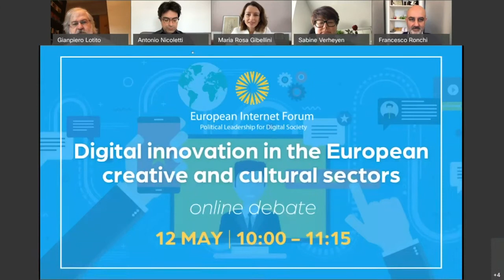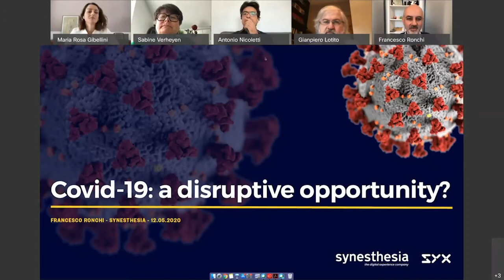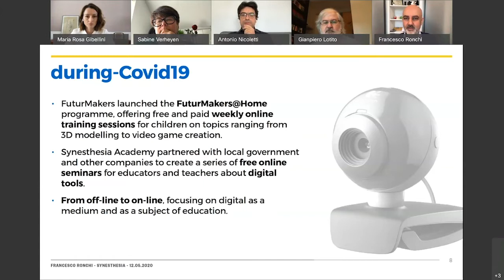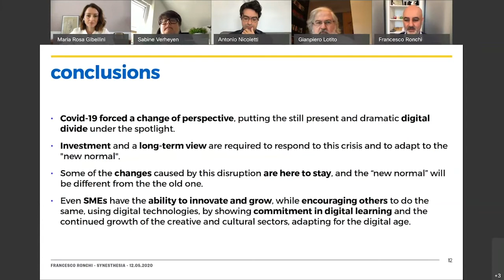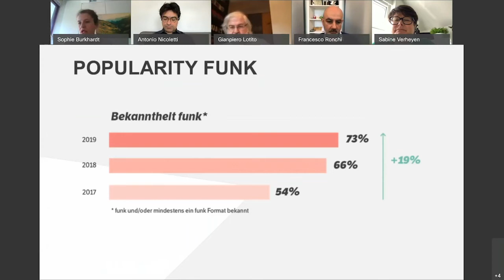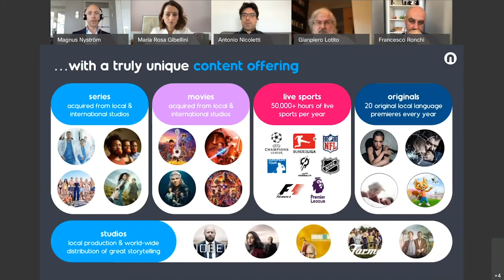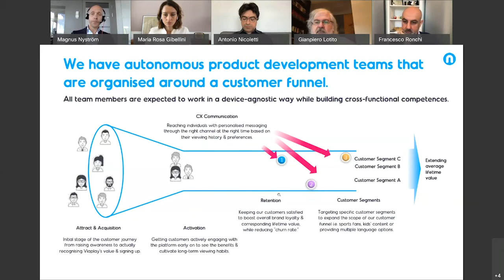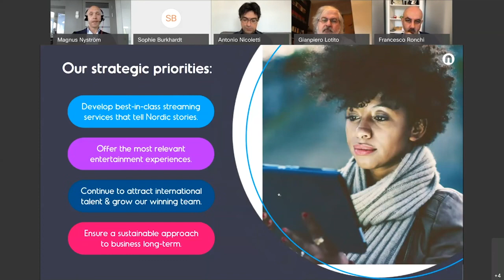Digital innovation in the European creative and cultural sectors - virtual debate (recording)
On 12 May, EIF organised a virtual debate titled "Digital innovation in the creative and cultural sectors", chaired by MEP Sabine Verheyen.
The panel of speakers was composed by:
- Sabine Verheyen MEP and EIF Steering Committee Member 2:40
- Francesco Ronchi, President & CEO, Synesthesia 7:10
- Gianpiero Lotito, Founder & CEO, FacilityLive 15:16
- Antonio Nicoletti, General Director of the Regional Agency for Territorial Development of Basilicata 20:30
- Sophie Burkhardt, Deputy General Manager, Funk 26:23
- Magnus Nystrom, Vice President of Technical Operations and IT, Nordic Entertainment Group 32:47
The discussion was moderated by Maria Rosa Gibellini, Director General at European Internet Forum.

This video is an extract from the full recording of the debate. The Q&A session will not be disclosed.